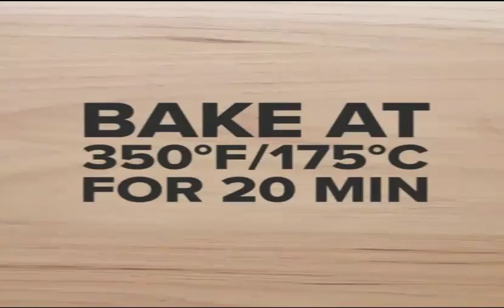How To make Cupcake At Home | The Most Easy Way To make Cupcake | 4 Way To Make Cupcake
How To Make Sponge Cake From Scratch | How to Make Sponge Cake at Home Without Oven

Equipment:
Cupcake pans (mini and regular)
Paper baking cups available in a variety of colors and prints. Find them in supermarkets, party, craft or specialty cake decorating stores.
Resealable food-storage plastic bags for piping icings and glazes.

Staples:
Boxed cake mixes in a variety of flavors.
Ready-to-spread frostings.
Decorating icing, assorted colors.
Decorating gels, assorted colors.
Food colors (liquid, gel or paste). Try paste food color for more vivid color frosting.
Assorted colored sugars and edible glitters.
Assorted candy sprinkles.